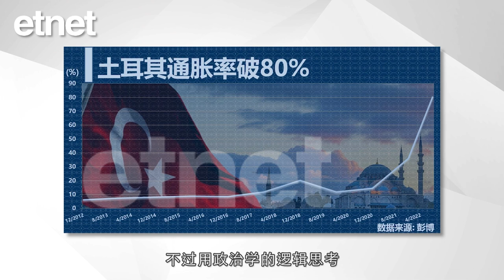【專訪】陶冬：土耳其大碼減息應對通脹頗奇葩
5.5萬里拉在土耳其可以買到甚麼？8年前是一架最新款的大眾高爾夫牌汽車，如今卻連一部iPhone14 Pro Max也買不到。對於土耳其駭人的通脹，瑞信亞太區財富管理部大中華區副主席陶冬博士接受《經濟通通訊社》專訪時表示，土耳其總統埃爾多安的特立獨行外交頗有斬獲，但在管理經濟上就一塌糊塗。

　　他指，土耳其央行9月22日宣布下調政策利率100基點，政策利率回落到12%，是連續第二個月央行大幅下調政策利率，但這個國家的通脹現在超過80%。以減息應對高通脹，陶博直言做法頗為奇葩。央行的操作已經無法用經濟學的正常思維理解，不過用政治學的邏輯思考，就不難理解了——明年土耳其大選，埃爾多安的支持率創下新低。